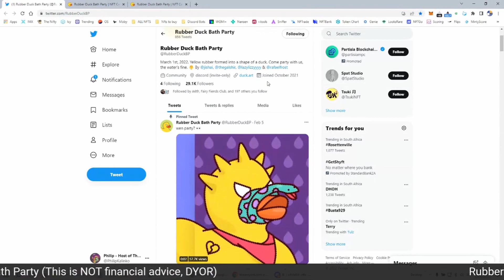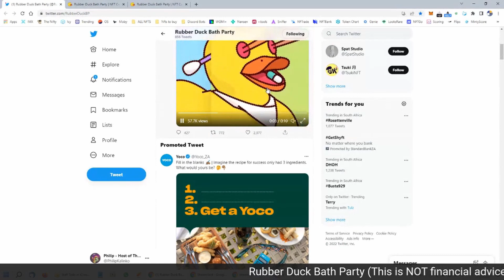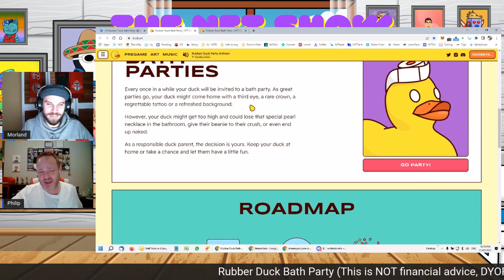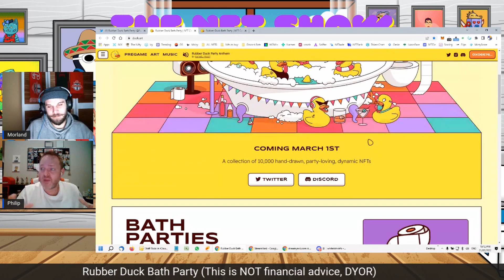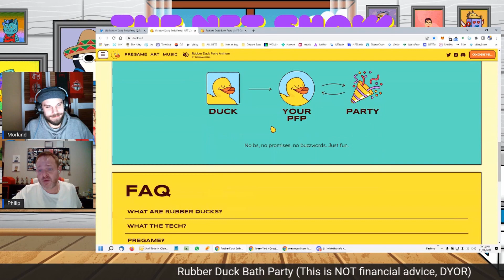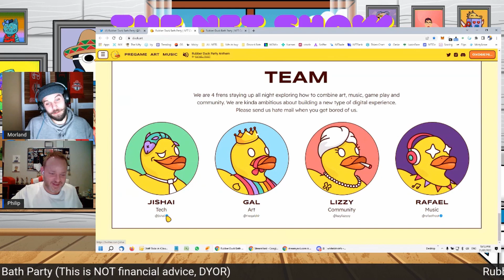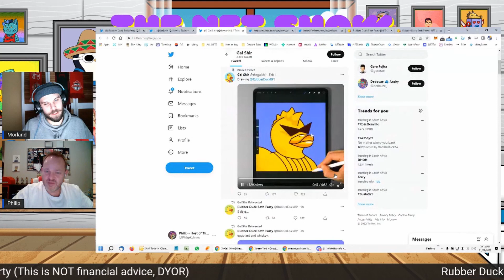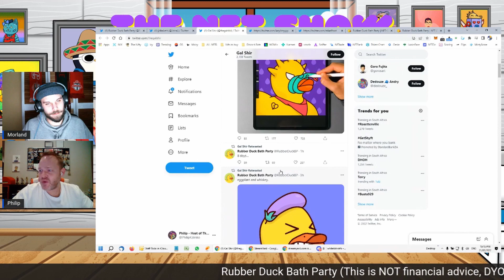Rubber Duck Bath Party NFT - Don't Lose Your Traits? New Ethereum NFT projects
Rubber Duck Bath Party is making history!  This NFT project is more than a JPEG. Not only will you be part of an exclusive community, Holders of Rubber Ducks will have the chance to change their traits!

Attend Parties and have the chance to come home with new and awesome traits! But be careful You never know what your Duck will get up to at the party, you may come home naked!

Please note that any advice that we give you is only general advice and is not specific to your circumstances, and should be checked with your own advisor before you act on it. If you decide to accept the advice, you understand that you are assuming the risk of the consequences of accepting that advice and have no claim against us for any loss or damage that you may incur. Accordingly, you waive all rights, if any, that you may have against us.